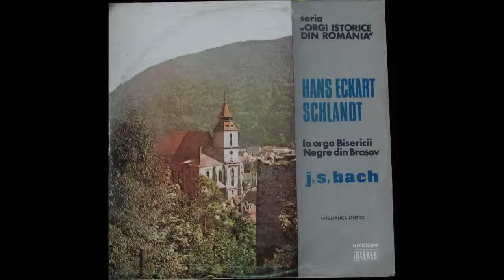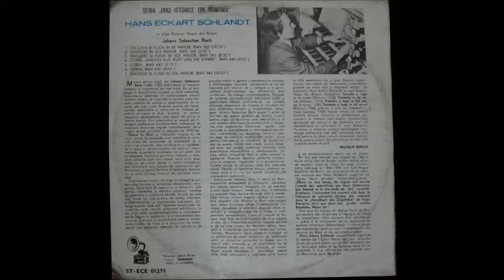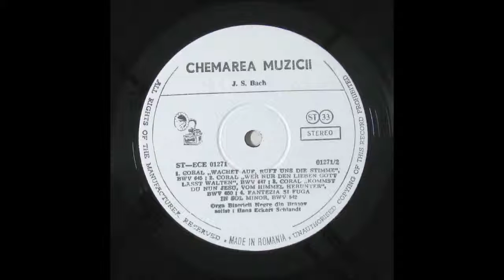J.S. Bach - Chorale BWV 650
Hans Eckart Schlandt la orga Bisericii Negre din Brasov (II)

2-3. Coral BWV 650

Organist: Hans Eckart Schlandt
Organ: Brasov Black Church's Buchholz organ.

Recorded from 12' LP Electrecord ST-ECE 01271.

Turntable: Thorens TD 160.
Cartridge: Ortofon FF 15XE MK II (MM)
Preamp: Vivanco MX855EC.